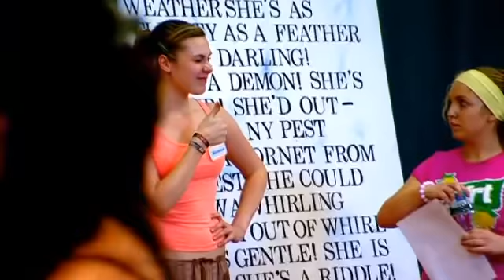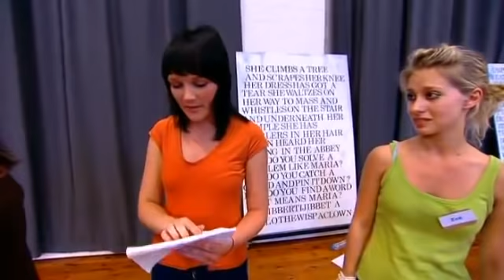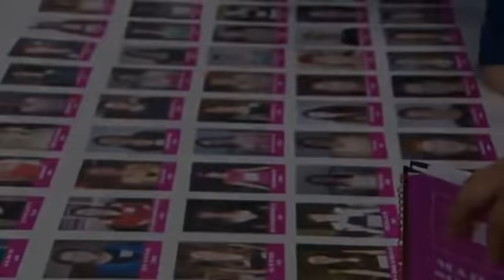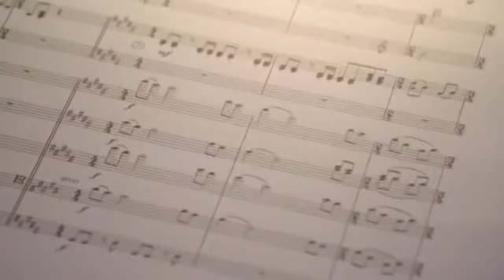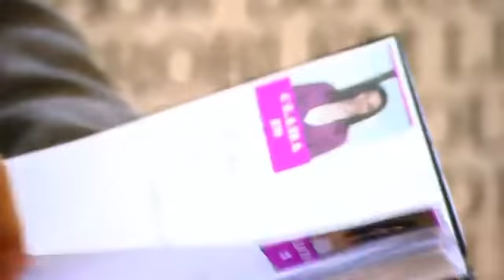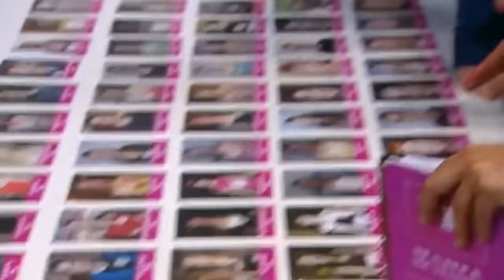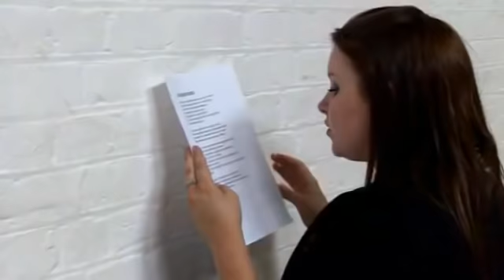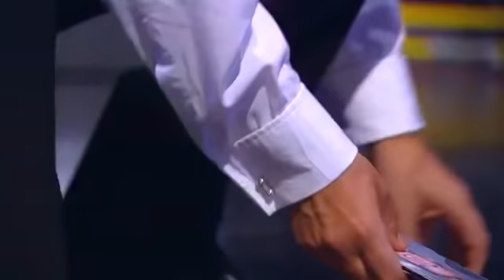How Do You Solve A Problem Like Maria Episode 2 The Auditions BBC